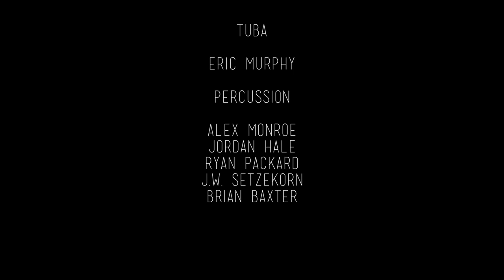GRANT WALLACE BAND: Devotional / Chicago Composers Orchestra · Tinkham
GRANT WALLACE BAND: Devotional

Chicago Composers Orchestra
Allen Tinkham, conductor

Constellation
Chicago, IL